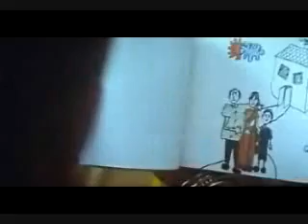meri maa - taare zameen par